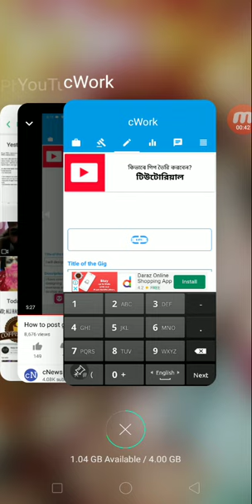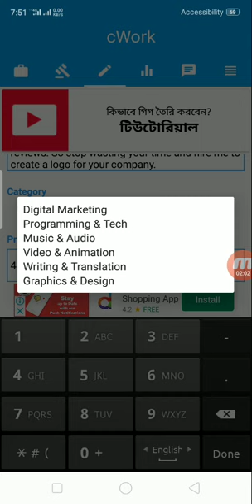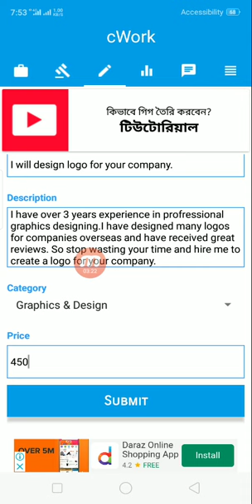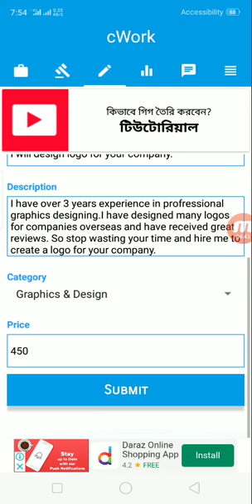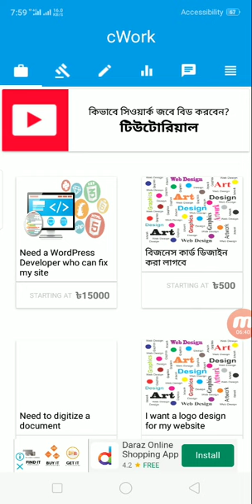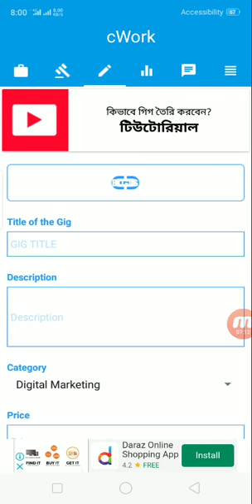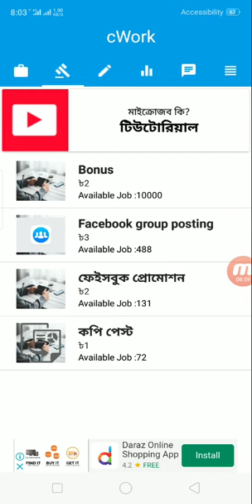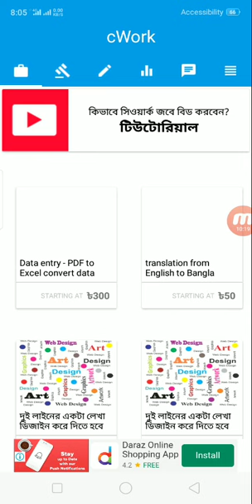দৈনিক ৫০০ টাকা ইনকাম করার সেরা মাধ্যম। Cwork app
Hello friends, Welcome to "TecH video", I created this channel on Joined Jun 19, 2016, Tech Videos in bangla, and I wanted each and every Individual whoever is interested in technology to be able to understand it in the easiest possible way. makeing video as my Hobby, I post a new video daily, on topics that create the most confusion.